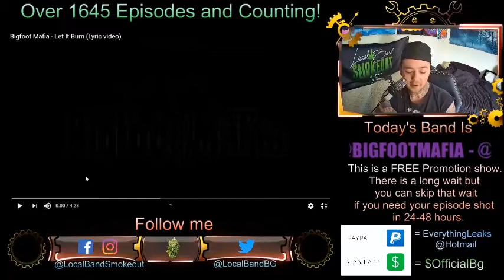Bigfoot Mafia - Let It Burn - Episode 1655